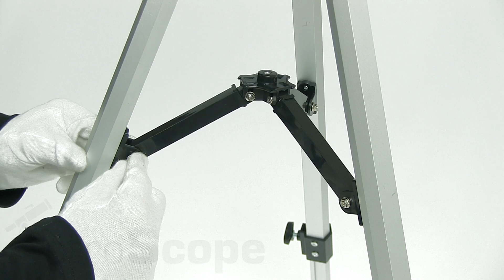Обзор Телескопа Sigeta Crux 60/700 с кейсом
Sigeta Crux 60/700 - телескоп начального уровня в удобном для переноски пластиковом кейсе. Установлен на простую в управлении вилочную альтазимутальную монтировку, штатив имеет полочку для аксессуаров. Станет хорошим первым прибором для желающих ближе познать загадки ночного неба.
Благодаря 3 комплектным окулярам, телескоп Crux 60/700 позволит Вам наблюдать горы и кратеры Луны, двойные звезды, спутники Юпитера, кольца Сатурна, звездные скопления. Оборачивающая линза даст возможность проводить наземные наблюдения.